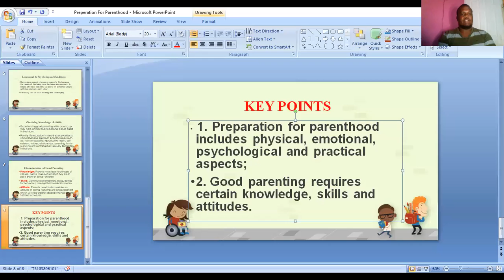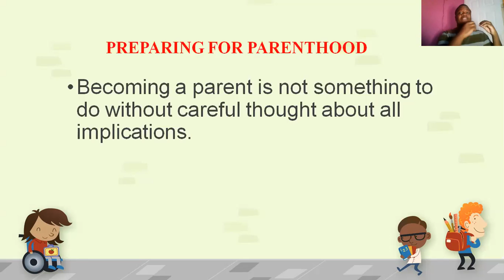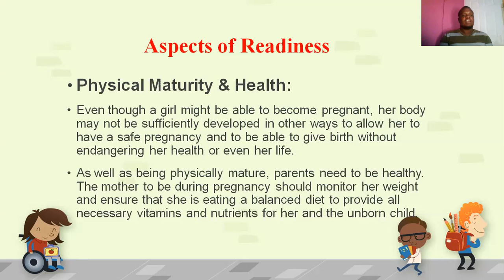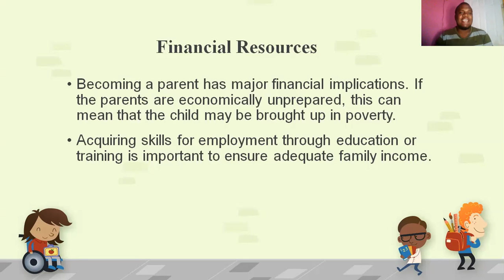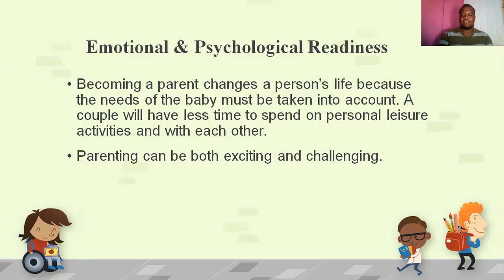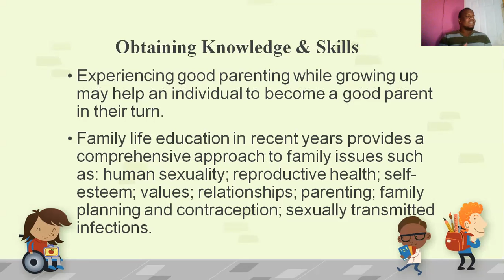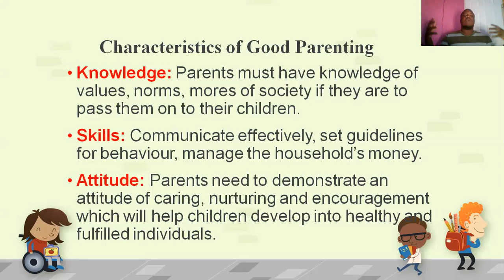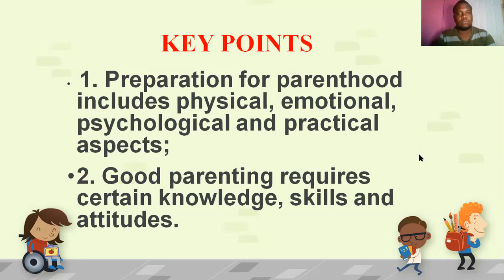Preparing For Parenthood & Effective Parenting